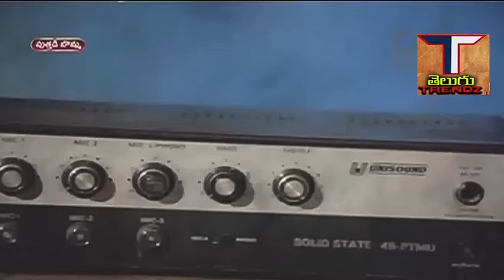Puttadi Bomma Movie Comedy Scenes | Sutti Veerabhadra Rao Excellent Comedy scenes | Tredndz Telugu